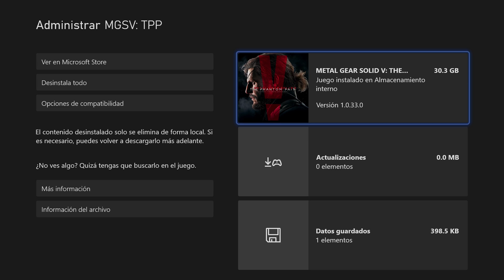Asi es METAL GEAR SOLID V: THE PHANTOM PAIN en XBOX SERIES S - Rendimiento a 60 FPS todo el tiempo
Un vistazo a METAL GEAR SOLID V: THE PHANTOM PAIN en XBOX SERIES S, con un rendimiento excelente ejecutandose a 60 FPS la mayoria del tiempo!